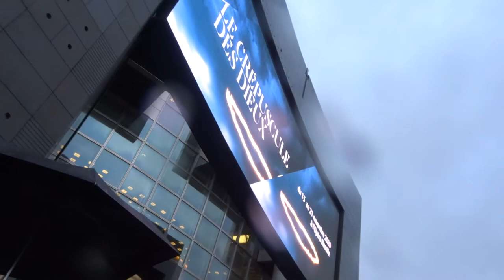Femmes 8 mars 2020 Paris 8mars no.2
* Manifestation à Paris pour les droits des femmes 8 mars 2020
grevedesfemmes grève des femmes
grandesgagnantes Grandes gagnantes humour
onarretetoutes On arrête toutes
Oriane Femmes précaires Femmes en guerre
cortège syndicat cgt fo sud rail solidaires npa gj giletsjaunes FGJ FemmesGiletsJaunes @FemmesGiletsJaunes facebook Paris France 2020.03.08 demonstration women 8 March 2020 video mariepanic mariepanic2 @mariegendron @anne_hoa
Oriane poétesse Malika Kadri MalikaKadri Place de la République Paris France 8 mars 2020
@LaLettreaLulu La police déteste les féministes
Journeeinternationaledelafemme Journée internationale de la femme